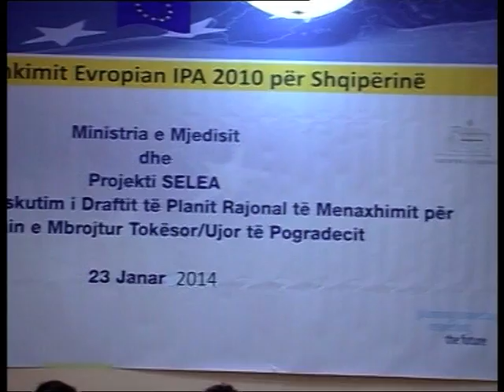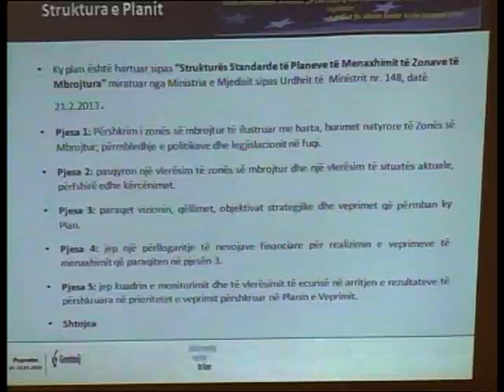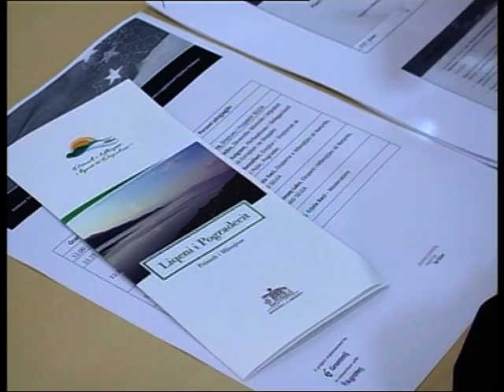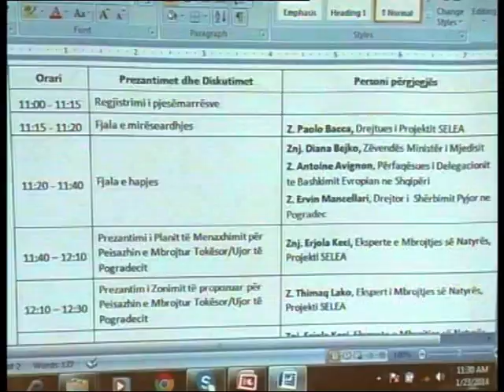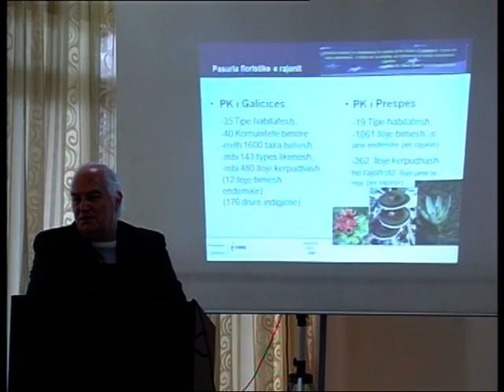Presentation of the Terrestrial/Aquatic Territory Protected Landscape Area Management Plan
This workshop has been organised in Pogradec on 23rd January 2014.